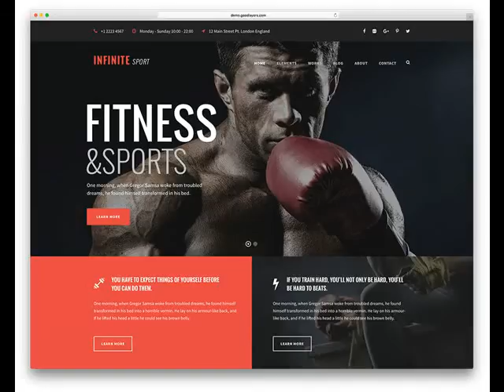websites built and launched from $249 Peoria AZ .mp4